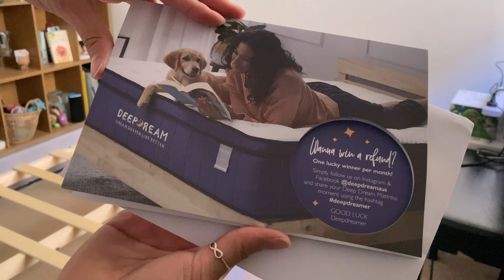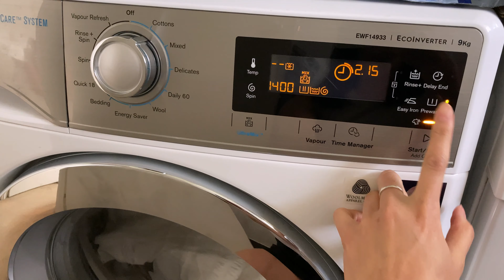I got a new bed! 🙌 [VLOG]